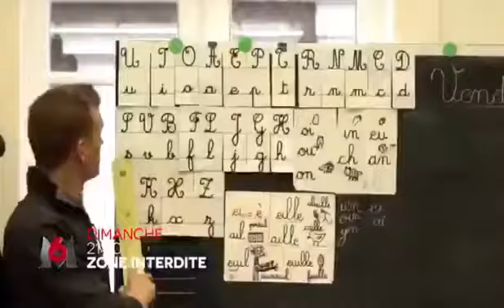Zone interdite Le retour à l'école à l'ancienne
Une équipe a passé un an dans trois établissements scolaires qui ont choisi de renouer avec d'anciennes pratiques : uniforme, règles de vie très strictes ou encore salut du drapeau. Pourquoi ces écoles attirent-elles de plus en plus de familles ? Au lycée militaire du Prytanée à La Flèche, dans la Sarthe, Damien, Hugo, Angel, et Tom découvrent l'internat et la vie en chambrée. L'école des Roches, en Normandie, l'internat le plus cher de France, fait passer des tests anti-drogues réguliers à ses élèves. La Cordée, école créée par l'association Espérance banlieue après les émeutes de 2005, tente d'inculquer à ses inscrits l'amour de la France. Au Texas, de l'autre côté de l'Atlantique, comment les Américains envisagent-ils l'école à la dure ?